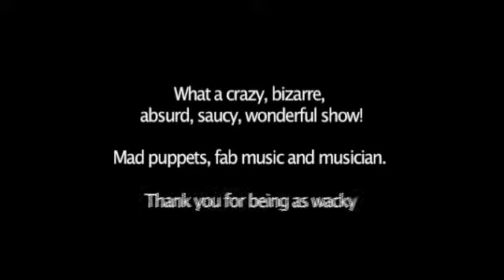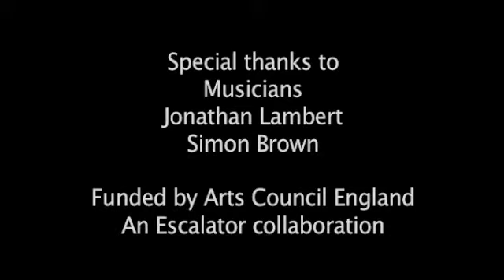Can Fish Drink Tea? Puppet show touring 2015 and 2016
Can Fish Drink Tea?
Touring Festivals and outdoor events in 2015 and 2016

The watery adventures of a submarine in the street, a Barbie in a fish and the sweet revenge of a teabag. Using bizarre puppets, animated objects, clowning and live music, the show celebrates what happens when you drink a lovely cup of tea.

An Outdoor Show for the streets with animated objects and bizarre puppets
Accompanied by a live musician
Without words
Duration approximately half an hour
Ideal audience of up to 100 people
Can play up to 3 times a day

Directed by Jean Christophe Canivet, Theatre d’Illusia
Devised by Garlic Theatre
Performer Mark Pitman
Musical composition Iklooshar Malara
Session musicians Jonathan Lambert and Simon Brown

‘So glad I came this morning. What a crazy, bizarre, absurd, saucy, wonderful show! Mad puppets and puppeteer and fab music and musician. Thank you for being as wacky as you are!’

Suzanne Arnold, Out There International Festival of Circus and Street Arts Great Yarmouth September 2013.

Garlic Theatre is a LeCoq inspired Visual Theatre Company using image, puppet animation, clowning and live music to encourage imaginative play.
Since 1997 the Company has toured to 16 countries outside the UK winning 5 awards for excellence. Current productions reach over 20,000 people in indoor performance spaces annually.